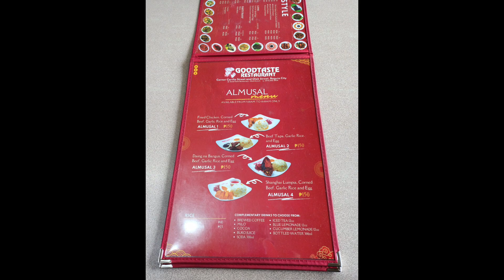Asin road | Asin tunnel | Honda Adv | Good taste restaurant | Baguio City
My first time to try taking the Asin road to see the famous Asin Tunnel that built by prisoner's of war during the spanish colony here in the philippines and also my first time to eat and dine in the most famous restaurant in baguio the Good Taste Restaurant. Enjoy the video guys. Thanks!